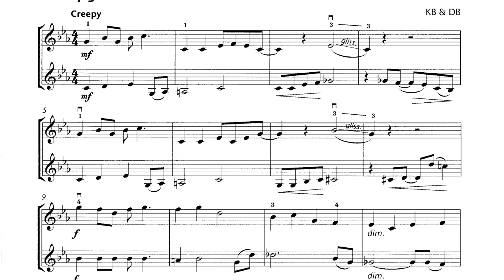No. 24 Spy Movie [Accompaniment] from Fiddle Time Sprinters